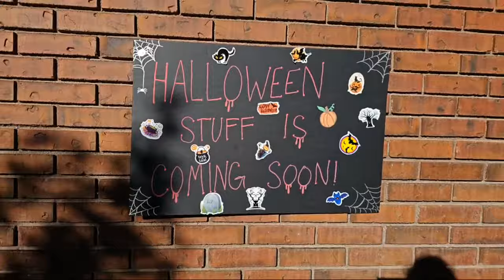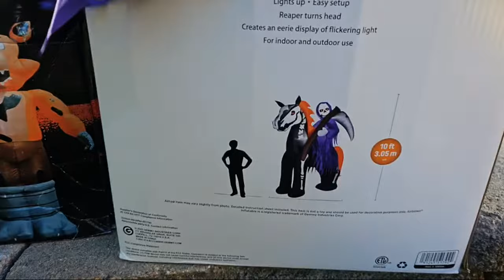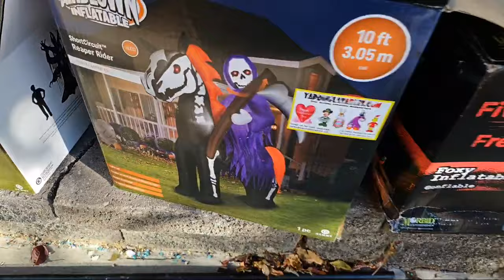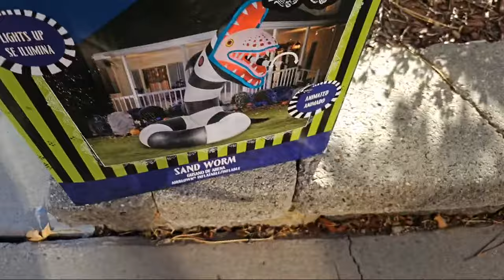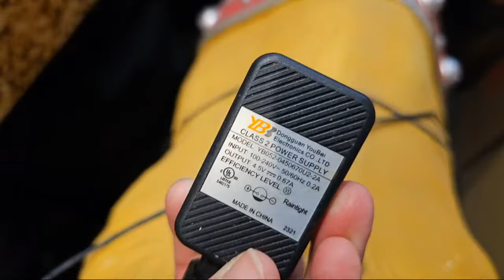Decorating for Halloween Live!